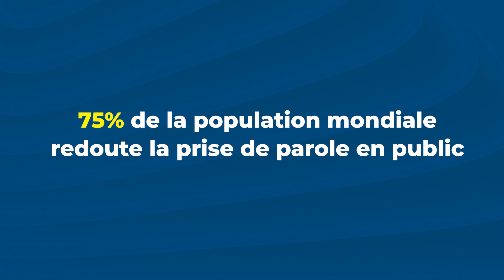La minute du coach – EP13 – 3 accroches pour introduire de manière percutante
Souhaitez-vous captiver l’attention de votre public dès les premières secondes ?
Je vous livre ici 3 excellentes méthodes pour le faire…

Baraka Gate
Le meilleur de vous !

Si vous voulez passez à l'action et prendre votre vie en main,

📚Inscrivez-vous à l’un de nos prochains ateliers de formation📚
- Atelier de Prise de parole